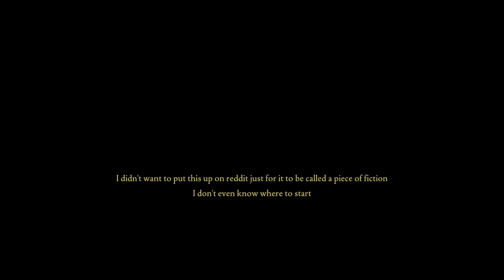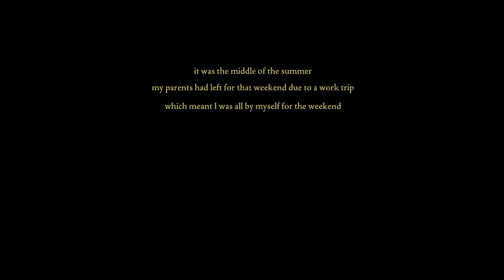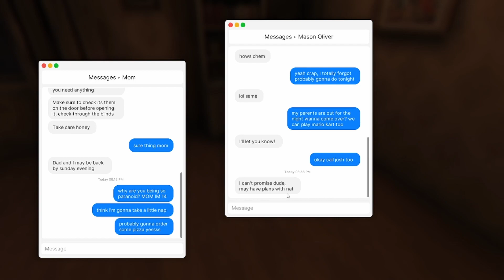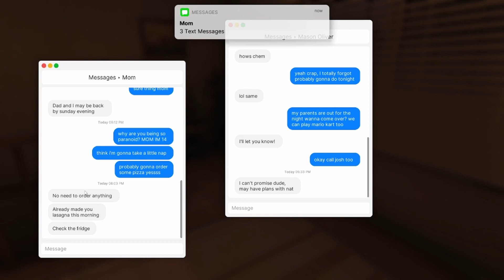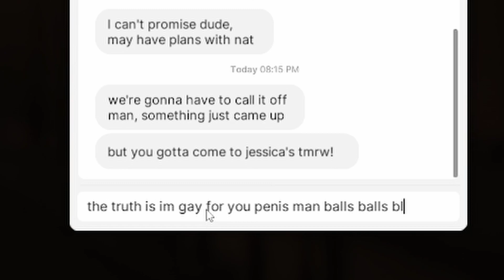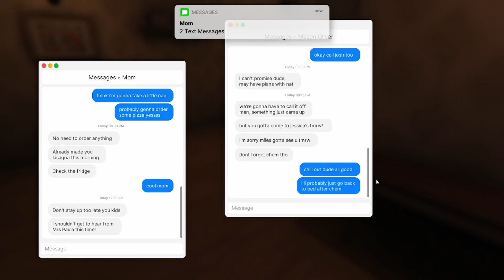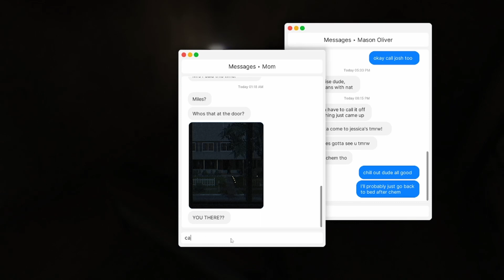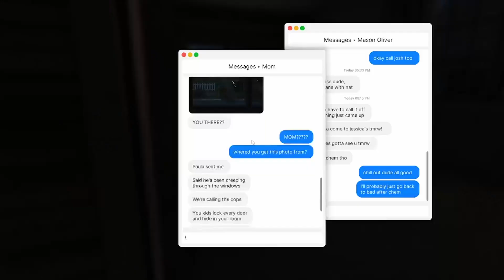WashUpTV PLAYS: Fears to Fathom - EP 1: Jake Lets a Man Break Into Reece's Home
Reece gets the fright of his life as a kind of hot man, BREAKS into his home with malicious intent.
Jake watches in amusement.